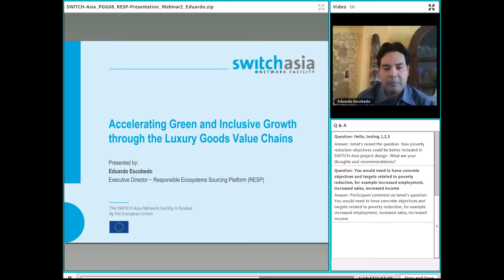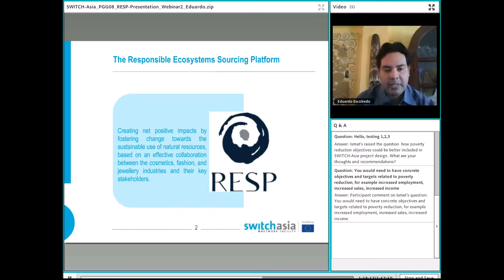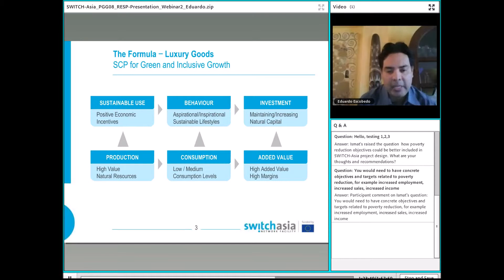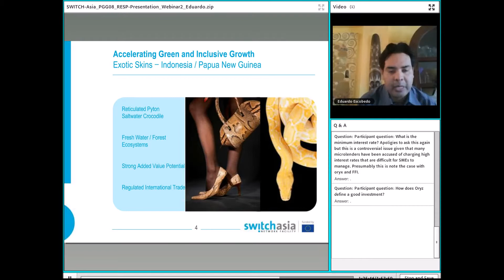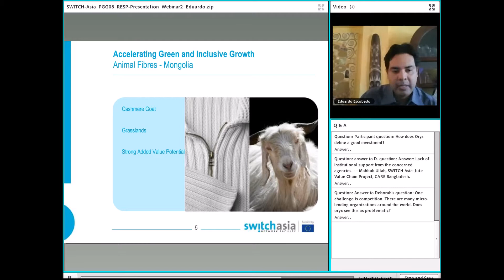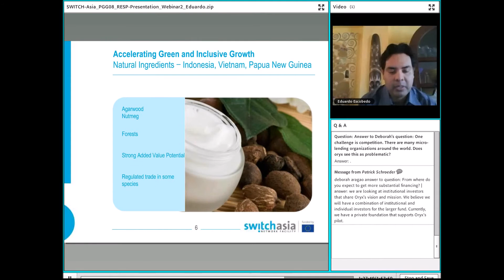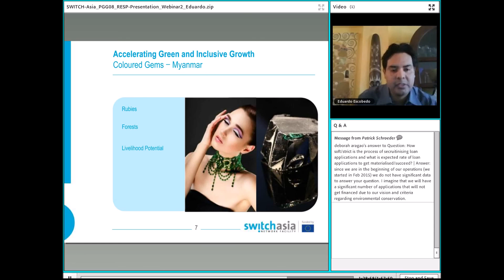Webinar "Accelerating green and inclusive growth through the luxury goods value chains"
Presenting in the second panel of the SWITCH-Asia Webinar, Mr. Eduardo Escobedo from the Responsible Ecosystems Sourcing Platform (RESP) explained how the luxury goods value chains can contribute in the promotion of green growth and poverty reduction.

Source: SWITCH-Asia Webinar on Green Growth and Poverty Reduction, March 24, 2015